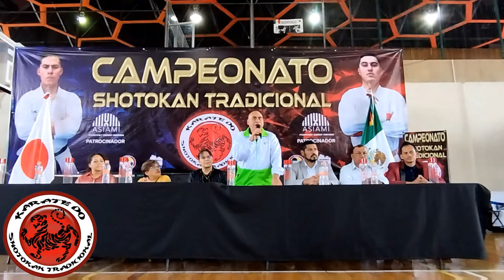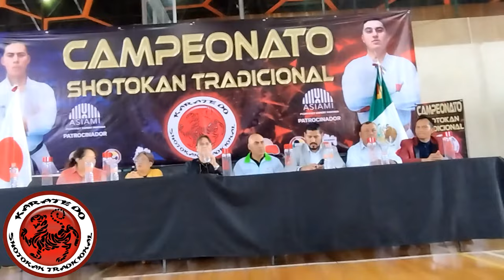Torneo Shotokan Tradicional 2022 - Inauguracion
Gran inauguracion de nuestro torneo anual 2022, contamos con la presencia del presidente de AKAMEX, el sensei Ares Rogerio.

Nuestra patrocinadora por parte de AISIAMI S.A. de C.V., la licenciada Leonor Ayala Espinos.

Atletas de la seleccion mexicana de Karate, alumnos internos de Shotokan Tradicional: Steven Moralen, Ricardo Nuñez y Mario Aguilar.

Maestro de ceremonias: Sensei Roberto Villeda, representante de JKA Hidalgo.